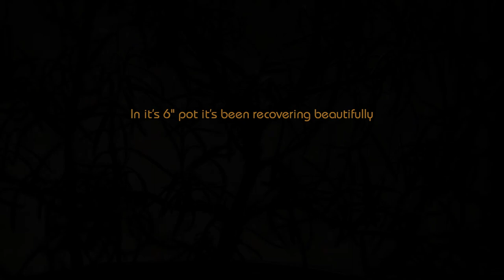Aphids on the Rosemary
A couple of days ago I noticed a scattering of whitish crystalline structures on the Rosemary recovering from a drought last summer while in a clay pot.I didn't photograph them. I saw the aphids and went into attack mode.Made a soapy water spray and doused it. Dumped all the soil in the compost,  then gave the Rosemary a lukewarm shower. Potted it with new peat moss. Hand picked aphids and sprayed several times. Sprayed a few times this upload day.
I'll soon be starting heirloom seeds, so had to get on this right away. So far so good.